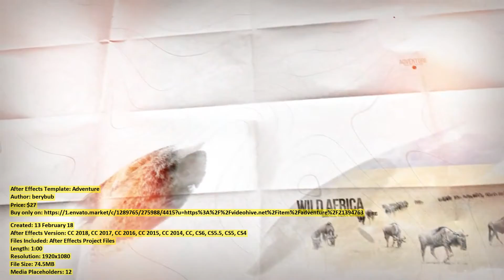Adventure | After Effects Template | VideoHive 21394763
Files Included: After Effects Project Files
Length: 1:00
Resolution: 1920x1080
File Size: 74.5MB
Media Placeholders: 12
Text Placeholders: 13

Category: (openers)

Description: Hi everyone! I want to present my project. After Effects CS 4 and above FULL HD 1920x1080 12 Image or Video placehold...
Dear author berybub, if you believe any that the use of the project preview on this channel are not legitimate, please write to e-mail and we will delete your video within 24 hours.